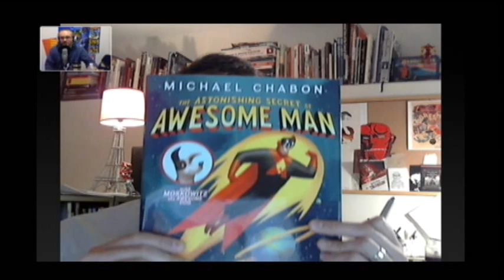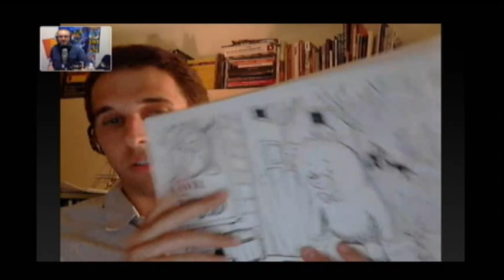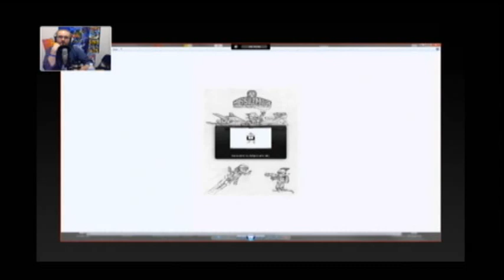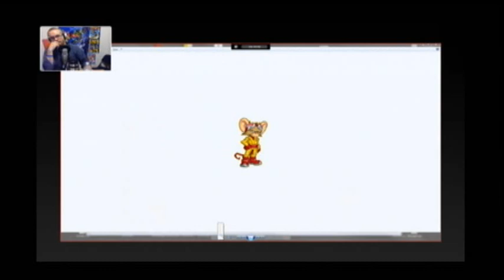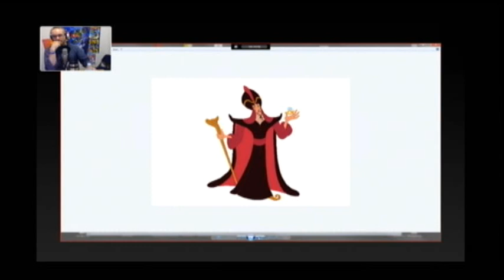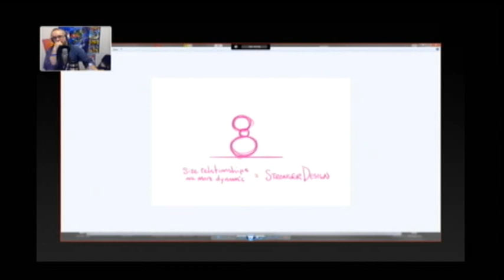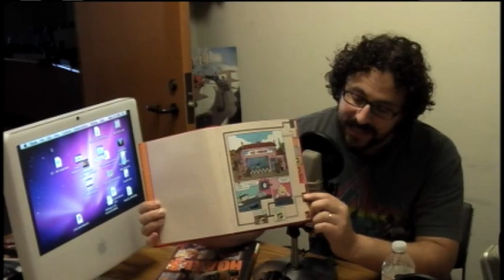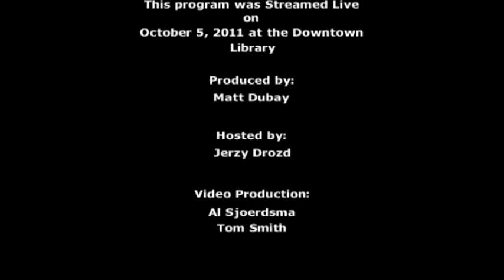Comics Are Great! Episode 30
It's all about character design this time, featuring the return of Jake Parker and Gale Williams! With Tyler James' 30 Characters Challenge right around the corner, it's time to think a little about what specific concerns face a cartoonist when making up their fictional people. Jake brings a stellar presentation to explain how a basic understanding of shape and variance will deliver good character design, even if you don't think your drawing skills are up to snuff. Gale brings a few thoughts on how putting your character in a situation to help figure out what makes them tick.

We're then joined by Eli Neiburger of the Ann Arbor District Library for some more book recommendations!